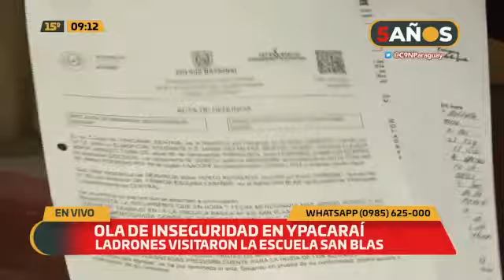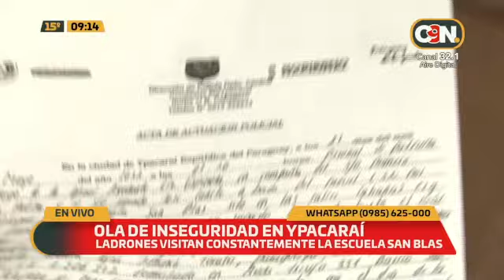Ola de inseguridad en Ypacaraí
Ladrones visitan constantemente la escuela San Blas.

Directora de la institución denuncia la falta total de respaldo de la policía en la ciudad.